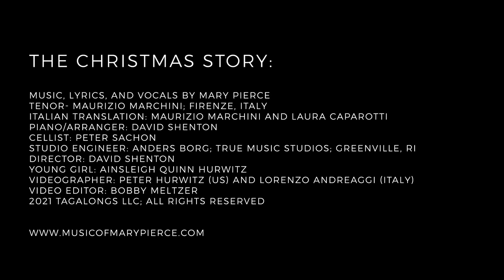The Christmas Story / La Storia del Natale- A Duet: Mary Pierce and Maurizio Marchini (Original)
Mary Pierce and Maurizio Marchini share The Story of Christmas through the beautiful blend of their voices. Sending Peace, Love, and Joy to everyone this Christmas.

Mary Pierce and Maurizio Marchini uniscono le loro voci per condividere "La Storia del Natale", augurando a tutti Pace, Amore e Gioia per questo Natale.

Music and Lyrics by Mary Pierce.